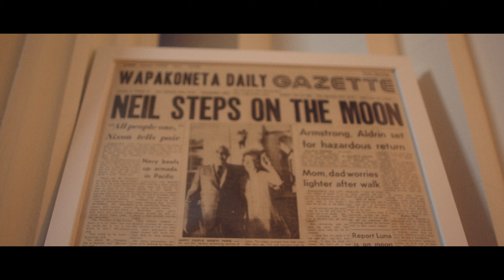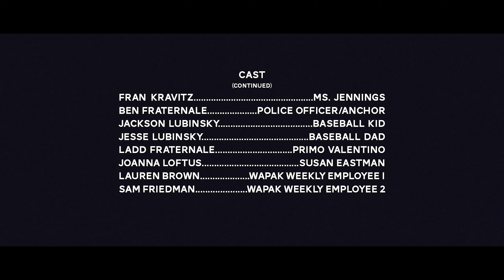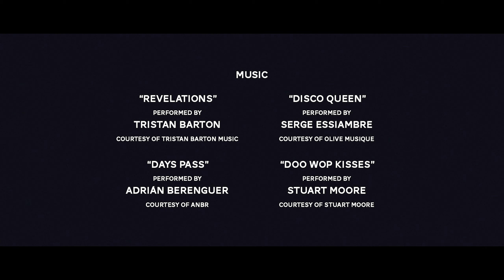Strange Times in Wapakoneta (Short Film)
Wapakoneta, Ohio is gripped with fear following a series of mailbox bashings throughout the small town. Two brothers, who own competing local newspapers, square off to break the biggest story the town has ever seen.

Written, directed, and edited by Ben Fraternale

Cast:
Alex Herrald as Jefferson Pennyweather
Lucas Harvie as Lincoln Pennyweater
Rachel Sachnoff as Debbie Shephard
Steve Boghossian as Samson Ford
Fran Kravitz as Ms. Jennings
Ben Fraternale as Officer Jim

Cinematographer:
Natt McFee

Additional Cast:
Jackson Lubinsky as Baseball Kid
Jesse Lubinsky as Baseball Dad
Ladd Fraternale as Primo Valentino
Joanna Loftus as Susan Eastman
Lauren Brown as Wapak Weekly Employee 1
Sam Friedman as Wapak Weekly Employee 2

Additional Crew:
Matt Lucier, First Assistant Camera
Sam Friedman, Sound Recordist
Lauren Brown, Line Producer
Ben Fraternale, Production Designer

Edited by Ben Fraternale

Find us at Fraternale.com!